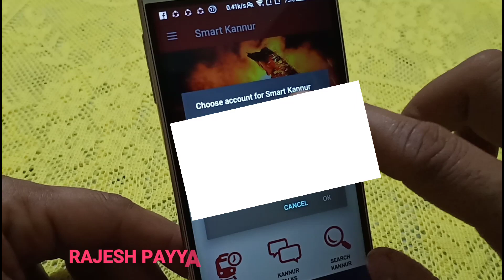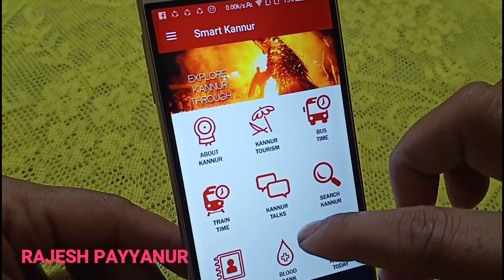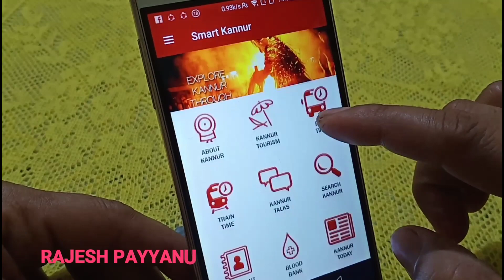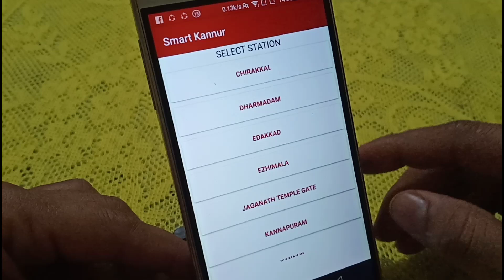Kannur നെ കുറിച്ച് എല്ലാം അറിയാം .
1 .